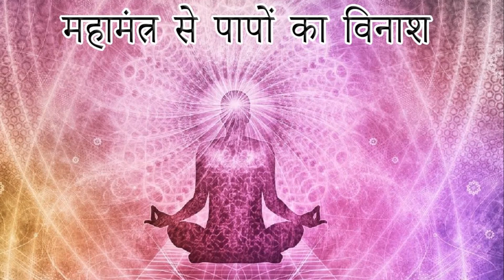SCIENTIFIC EXPLANATION.....IMPORTANCE OF APPROACH (BHAAV)